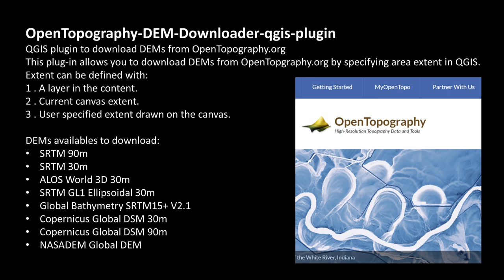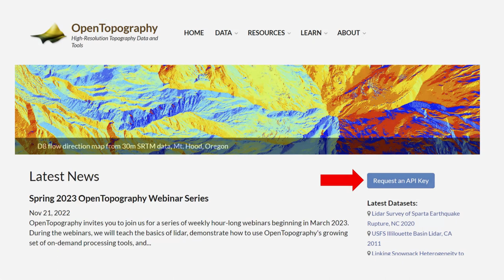Cómo descargar directamente Modelos Digitales de Elevaciones en QGIS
Desde hace pocos meses ya es posible descargar varios MDE globales en QGIS sin pasar por los portales de descarga original, que pueden ser complejos. Esto se puede realizar gracias a un complemento de OpenTopography, que descarga los datos de elevaciones de la zona mostrada en la vista o cualquier otra definida manualmente o mediante una capa. En apenas seis minutos revisamos el procedimiento.